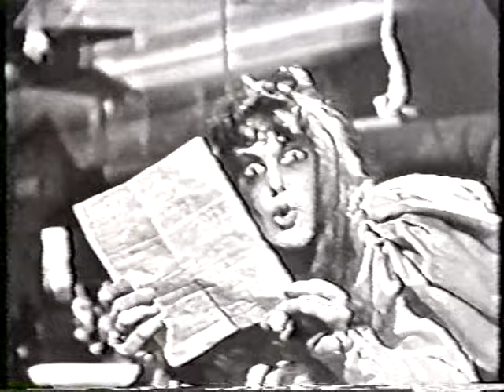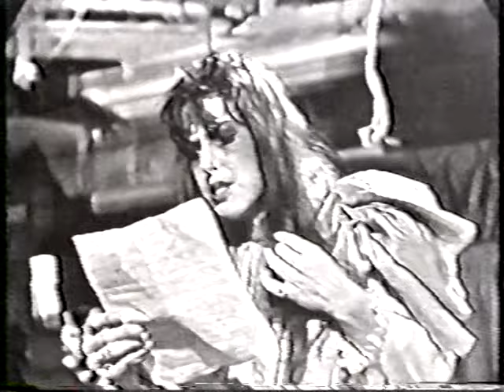TV Horror Host compilation: Ghoulotta, Nightmare, Jeepers Creepers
This beta contains selections from horror host television shows featuring Ghoulotta (Los Angeles 1963), Nightmare (Wichita 1959), Jeepers Creepers (Los Angeles 1962), and more. The BetaGems channel also has "Shrimpenstein 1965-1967 horror host TV show original commercials."